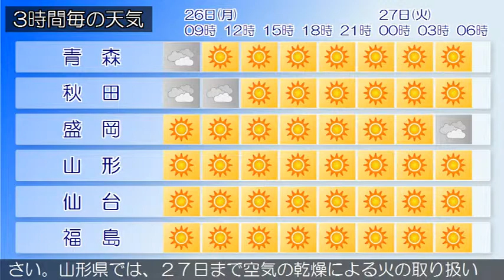2015/10/26 東北地方の天気予報 朝